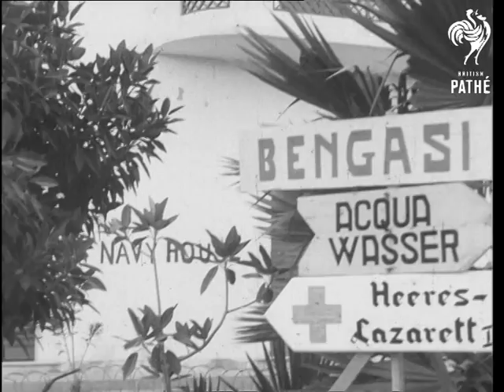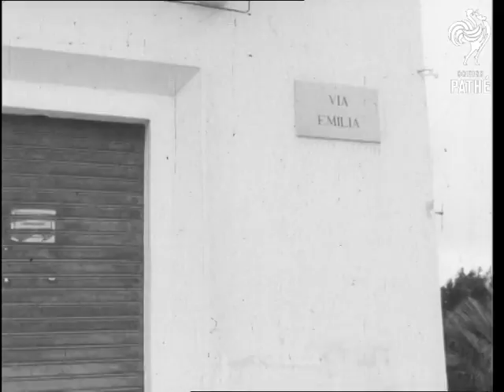Supply Ship In Tobruk - 1942 (1942)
Tobruk, Libya.

Various shots of East African pioneer corps unloading oil and ammunitions for barge and onto lorry in Tobruk harbour. Cargo being unloaded from the ship onto smaller barges.

Several shots of the troops and equipment gathered together at the desert before German attack. Some long shots of lines of lorries and troops gathering in the desert.

Several shots of the German and Italian prisoners marching towards and past camera. More shots of the prisoners seated on boats, ready to be sent to prisoner camps.

Various long shots of Tobruk and surrounding desert. Various shots of the street signs and graffiti on buildings in Tobruk. Several shots of the streets with civilians and troops seen around. Planes flying over town. Several night shots of the harbour and the town.

Various shots of the bomb damage on the buildings. Several shots of the improvised ambulance and hospital being put together. Union Jack replaces Italian flag.

Several shots of burned and ruined German and Italian planes at Derna airport.

Various shots of the troops in trucks moving along coastal road.
 FILM ID:1695.12